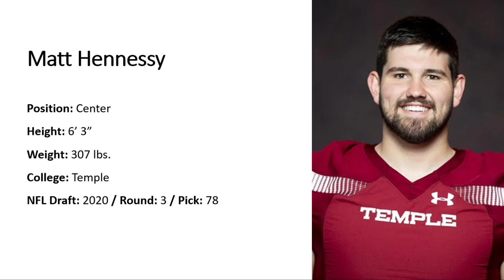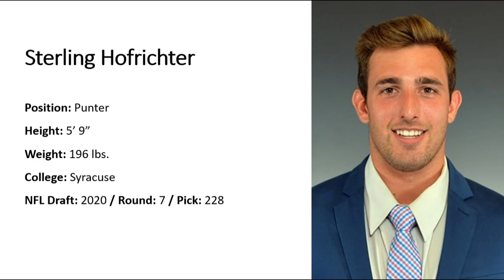Atlanta Falcons 2020 Draft Class 🦅🔴⚫⚪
Atlanta Falcons 2020 draft picks:

• 1st (No. 16) – CB, A.J. Terrell
• 2nd (No. 47) – DT, Marlon Davidson
• 3rd (No. 78) – OL, Matt Hennessy
• 4th (No. 119) – LB, Mykal Walker
• 4th (No. 134) – S, Jaylinn Hawkins
• 7th (No. 228) – P, Sterling Hofrichter